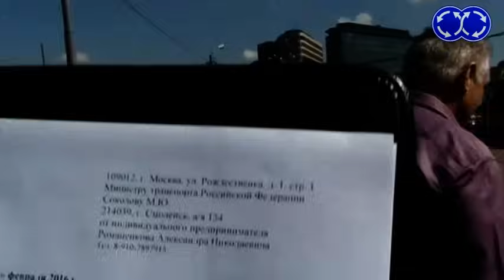Кому на Руси отжимать бизнес хорошо.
Друзья, номер карты СБЕР для поддержки Яна и Александра ИЗМЕНИЛСЯ! Вместо 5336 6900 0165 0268 - НОВАЯ карта: 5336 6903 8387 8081. Получатель тот же - Андрей Ф. Спасибо за поддержку! В центре Москвы продолжается рейдерский захват бизнеса автобусных междугородних перевозок. Мы следим за этой темой давно, но в этот раз удивились даже мы. По количеству привлеченных полицейских эта схватка больше похожа на спецоперацию. К сожалению, полицейские в этот раз играют вслепую, выполняя распоряжения анонимных командиров в штатском. После пяти судебных заседаний, которые выиграли перевозчики, после шестисот проверок, привлечения гопников, бандитов и всевозможных инспекций, рейдеры начали просто арестовывать людей и технику. Голос разума тонет в ехидном смехе, мол "Идите в суд".  В этом суде одному из героев этого видео судья Тверского районного суда выписала пять суток ареста. За то, что он не делал. Посмотрев видео. Будет ли после такого беспредела судебной и исполнительной власти расти доверие населения? Мы думаем что НЕТ.